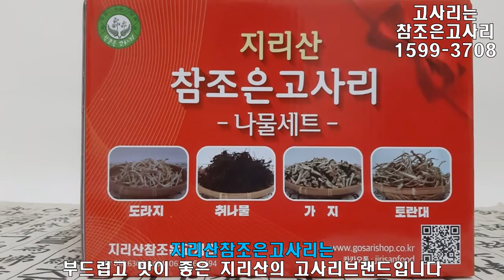20200813 김장용절임배추모종만들기 youtube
김장용 절임배추모종만들기에 대한
더 자세한 내용은?